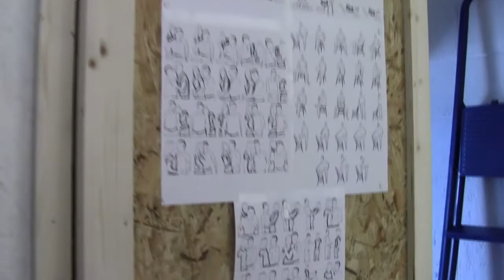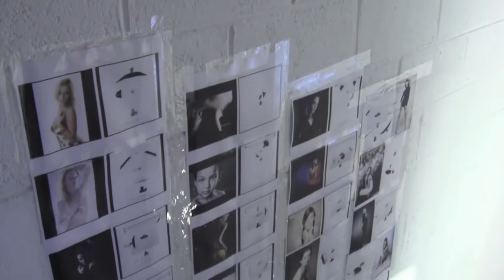Photo Studio for Rent in Cork Ireland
Now open to the public, our photography studio is ready to rent 7 days a week and located Unit 11A Tramore Commercial park, Tramore road, Cork

Suitable for portrait, fashion, modelling, food and product photography.

Fully Equipped Photography Studio for hire.
Located in Cork, just off  the N40
Mon-Fri Rates 1 hour 20 €, 2 hours 35 € and each additional hours charged @ €15.
Sat & Sun Rates: extra €5 per hour.

Package included
Studio Size:W3xL4xH3m
Backgrounds:
2x3 White  (vinyl)
2x6 Green (Non Woven Fabric)
2x6 Black (Non Woven Fabric)
2x3 Grey (vinyl)
3 x 180w Lamps total 540w
3 x 190cm Light Stands
2 x 50 x 70 Softbox.
1 x White shoot-through Umbrellas (Soft light)
1 x Silver Umbrella (Hard light)
1 x Barn doors set with Gels and honeycomb

To book studio please  call Alex on 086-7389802